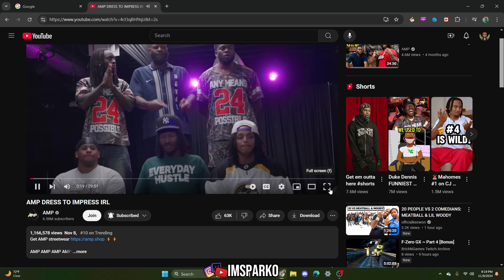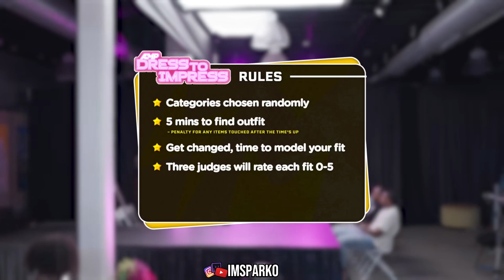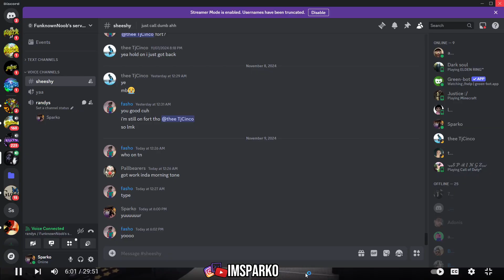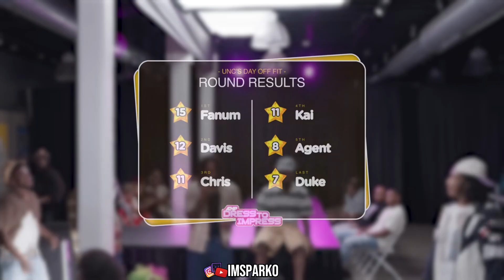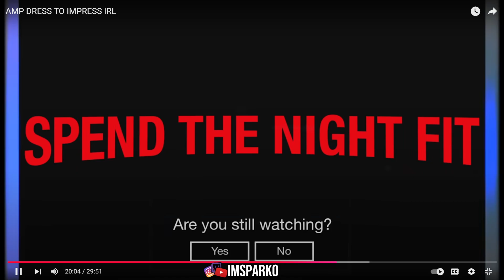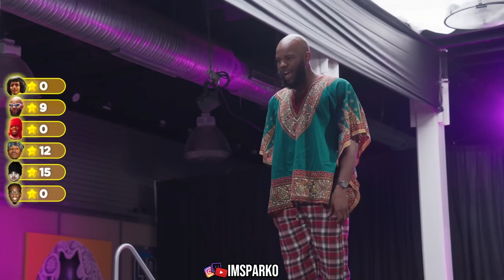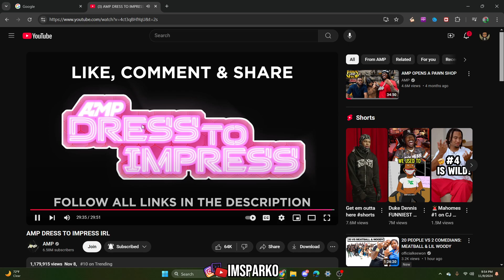SPARKO REACTS AMP DRESS TO IMPRESS IRL